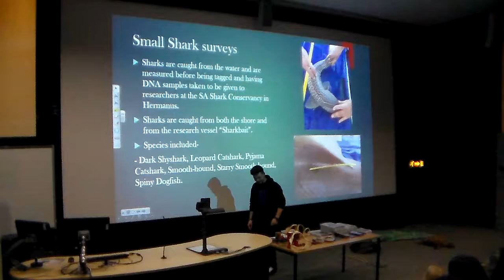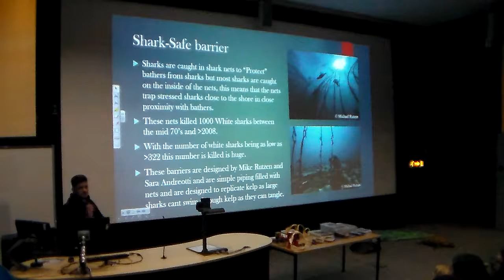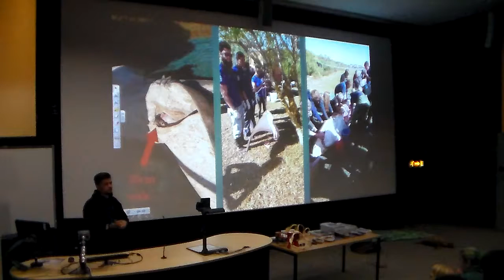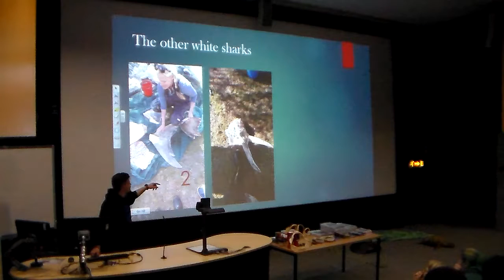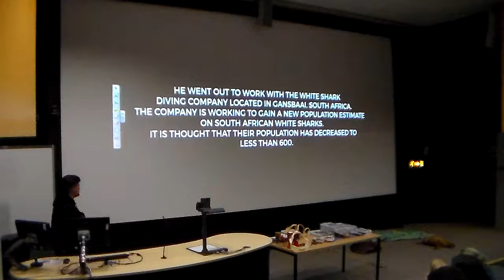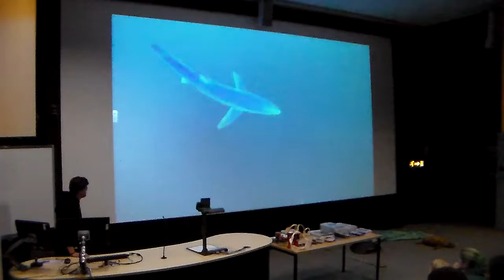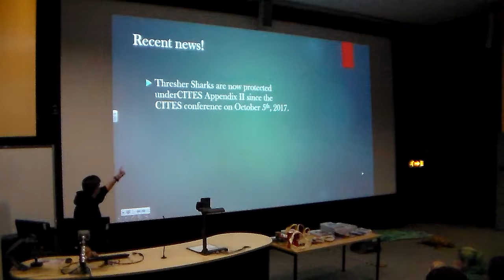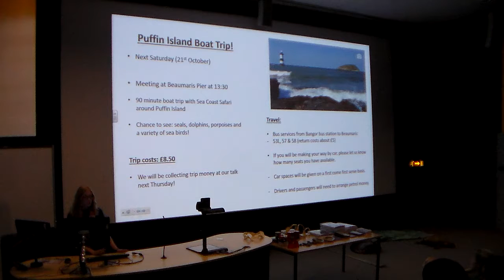Shark Talk - Donovan Lewis (5/5)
Shark Talk, presented by Donovan Lewis for Endeavour Society 12/10/17 (Part 5/5)